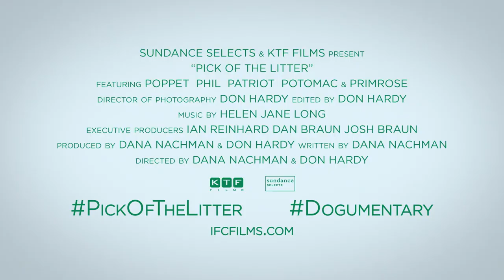Pick of the Litter - Official Trailer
Meet Patriot, Potomac, Primrose, Poppet, and Phil — five determined puppies who, from the moment they’re born, begin an incredible journey to become guide dogs for the blind. It’s a rigorous two-year process that will take them from the care of selfless foster volunteers to specialised trainers to, if they make the cut, a lifelong human companion.

At every step of the way, the puppies will be tested, challenged, and evaluated. But not just any dog makes it all the way to graduation, and only the best of the best will make the cut — who has what it takes to be the pick of the litter?

"Call it puppy love" The Hollywood Reporter

"Earnest and heartwarming" Seattle Times